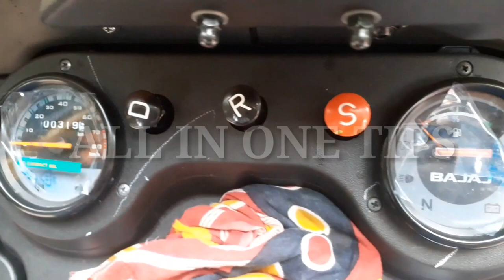Bajaj autorikshaw real life review in hindi | auto rickshaw price mileage